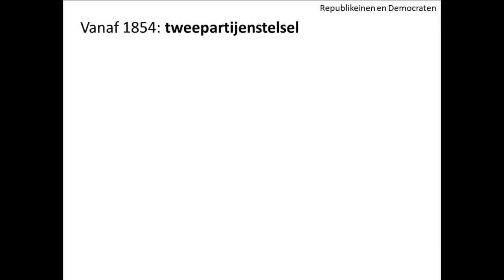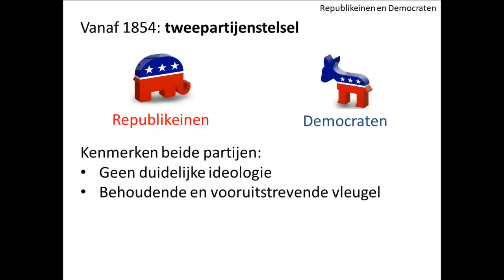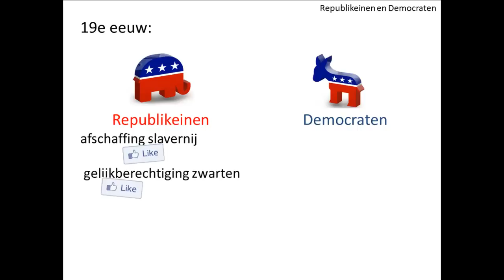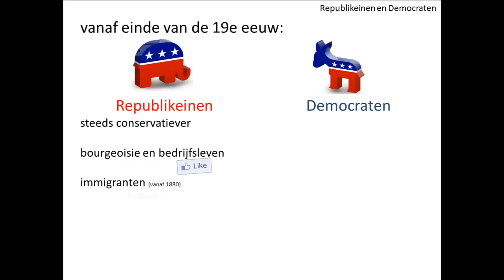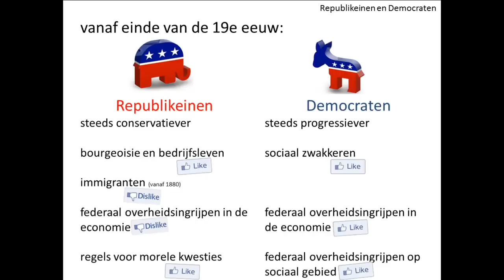oude video - 2. De VS en hun federale overheid